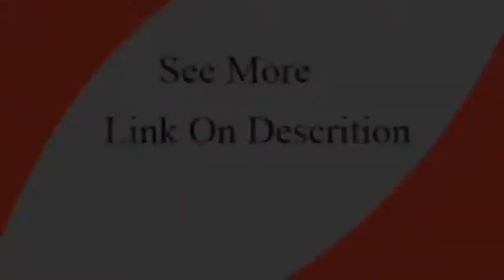Vintage Rope Pendant Light Lamp Loft Creative Personality Industrial Retro Lamp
Today i will show you Vintage Rope Pendant Light Lamp Loft Creative Personality Industrial Retro Lamp

Description:

Gold&White Modern LED Pendant Light For Living room Bedroom Dining Room Hanging Lamp LED Pendant Lamp Indoor Lighting Luminares.
black vintage industrial pendant light nordic retro lights iron lampshade loft edison lamp metal cage dining room Countryside.
Lindsey Adelman Globe Branching Bubble Chandelier 110v 220v Modern Chandelier Light Lighting.Vintage Rope Pendant Light Lamp Creative
Personality Industrial Retro Lamp Edison Bulb American Style For Living Room.Modern LED chandelier living room hanging lights home deco
lighting dining room fixtures Nordic bedroom Glass ball pendant lamps